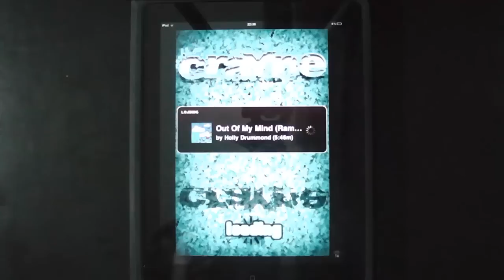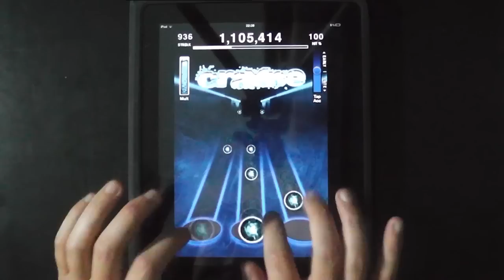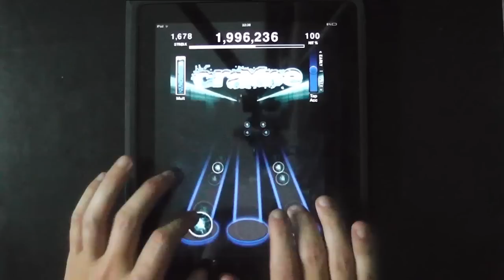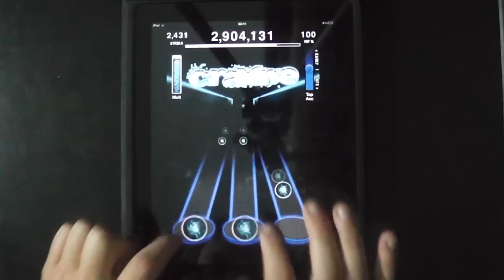[TTRel] Holly Drummond - Out Of My Mind (Rameses B Remix) 100% FC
a really awesome song! i love the way this chart turned out :)
i would like to thank Rameses B for making such an awesome songs!

Out Of My Mind (Rameses B Remix) by Holly Drummond, charted by myself